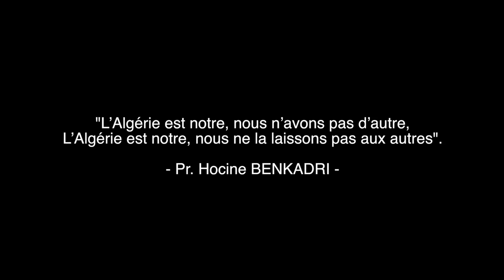عن جيلي أحدثكم !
About my generation I tail
A generation that never tasted freedom
Except when he’s high or drinks at night
Or read a book or sought a film

A generation that bear a war, endured bitterness
Carried patience, half a century
Never lived free
Sacrificed love
Many of us rode waves escaping
Freedom is his aim, and a pleasant (Descent) life
Brother’s not playing the hero, but compelled he was

A generation living in the paradox nation
The traitor abusing, and the sincere rejected
The ignorant from its wealth payed off, and the wise abused
The inadequate leading, and the apt hushed
And the mess reigns

We ran through corruption with breathless haste
And witnessed our soil with blood being filled
We learned from our blunder

My generation matured and opposed
From every corner claiming its rights
Let go of patronizing for pity
So it stood up and astonished the crowds
And swore to hang on till god lifts up the curse�
Here’s my generation all gathered up
From every corner claiming what’s his
No violence nor dispersion is interest
But freedom and peace are symbols
By values he’s reaching them
Let history with his stand

To every Algerian
Regardless of his race
I love you
Hamza BENKADRI

جيلٌ لم يذق الحرية يوماً
إلّا إذا إنتشى أو ثمِلَ ليلاً
أو قرأ كتاباً أو عاش فيلماً

جيلٌ عانَى حرباً، تحمَّل مراً
و تحلَّى صبراً، نِصْفُ قرنٍ
لم يعش حراً...
ضَحَّى حُباً...
كثير منا ركب البحر فراً
الحرية مقصده و عيشةً رغداً
لم يكن اخي بطلاً بل كان مجبراً

 جيل عاش في بلاد الضِد
الخائن فيها مستبد و المخلص  مُبْعَد
الجاهل من خيراتها يَسْتفِد و العالِم مُشَرَّد
العاجز قائد و القادر قاعد
و الحال فاسد...

صَبِرنا على الظُّلم صبر البعير على الضمأ
و قُلنا إرتوى ترابنا من الدماء حتى امتلأ
إستفدنا من الخطأ

عن جيلي أكلمكم ...
شبّ جيلي و قال لا
من المداهنة إنتفل
فثار سلماً و أبهر الملأ
و عزم حتى يرفع الله عنه البلاء

و ها جيلي اليوم و قد إجتمع شمله
من كل فج طالباً حقه
لا القتال و لا التفريق مراده
بل السلام و الحرية شعاره
بالسلمية ينال مرامه
فليكتب التاريخ حراكه

أيها الجزائري ...
مهما كان أصلك فأنا أحبك

— حمزة بن قادري